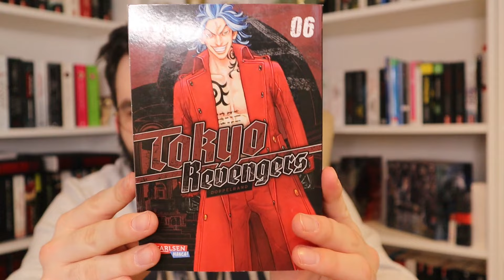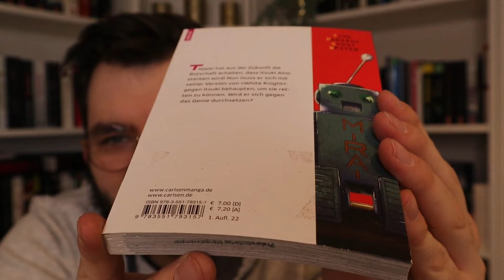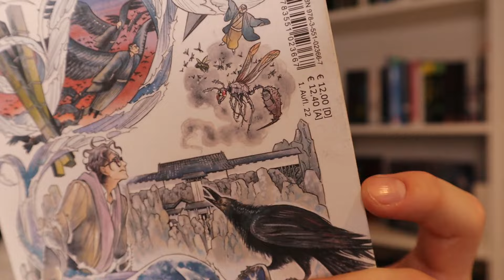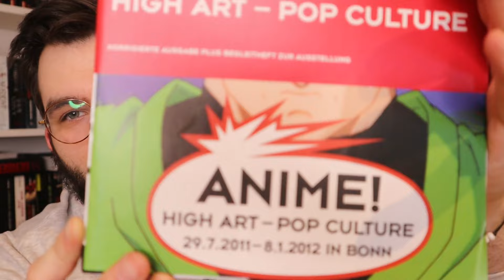Weil es so schön war, direkt nochmal Mängelexemplare von buecher-billiger.de || Unboxing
Wichtige Links

Timestamps